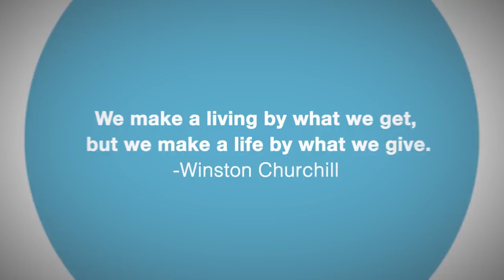Clayton State University - Give4Dreams [2019]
Give4Dreams is Clayton State University’s day of giving. For 24 hours straight the University will raise dollars for scholarships and several projects around campus.

A live broadcast will take place in the James M. Baker University Center Commons, and it will be streamed live on YouTube featuring updates and interviews with faculty, staff, corporate partners, retirees, and many others.